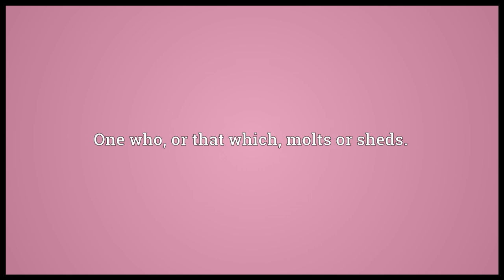Molter Meaning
Video shows what molter means. One who, or that which, molts or sheds..  molter pronunciation. How to pronounce, definition by Wiktionary dictionary. molter meaning. Powered by MaryTTS